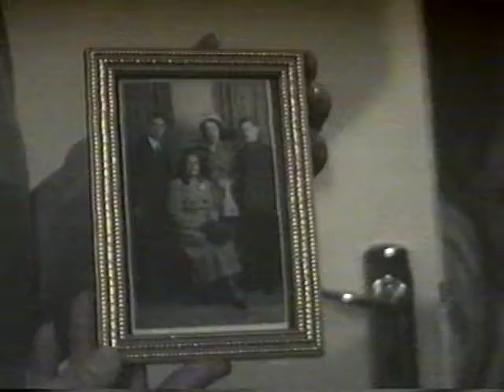Home Movie 1995:96 Violet's House